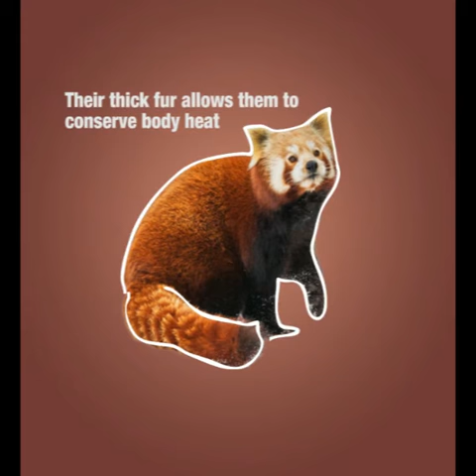How are red pandas adapted for the cold?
It’s going to be a wild winter at Port Lympne Reserve this February half term, so we’ve got some tips on how some of our animals keep warm... Firstly, the red panda.